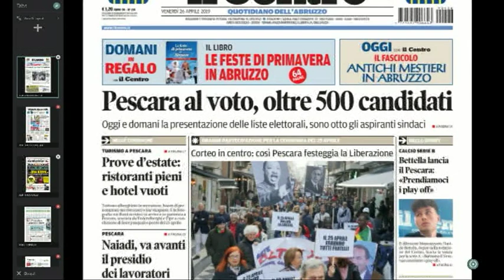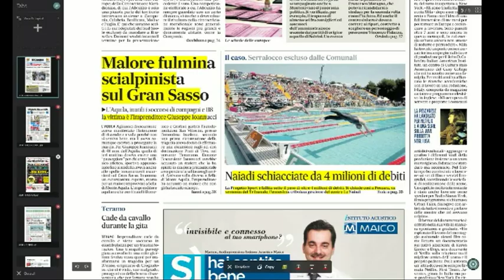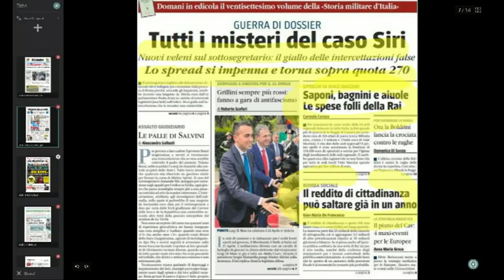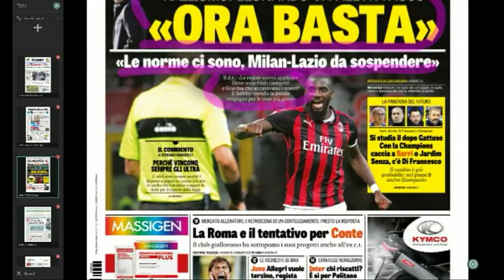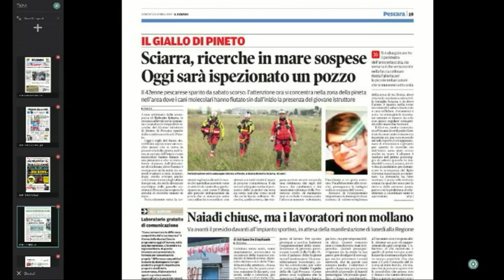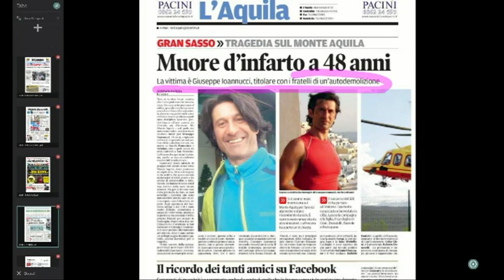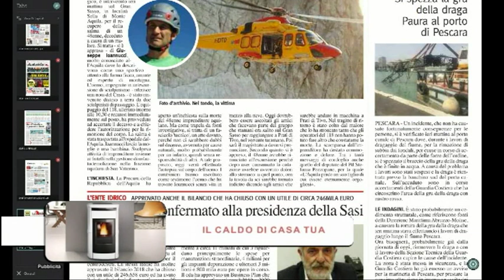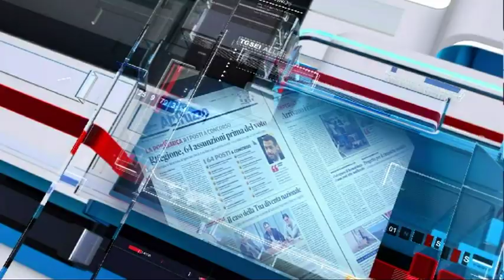Mattino 6 rassegna stampa di venerdì 26 aprile 2019